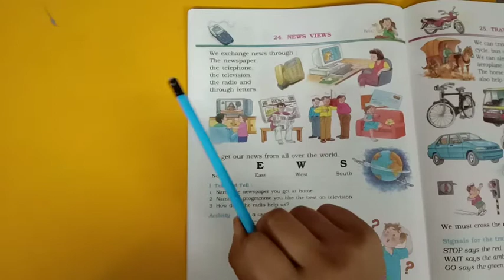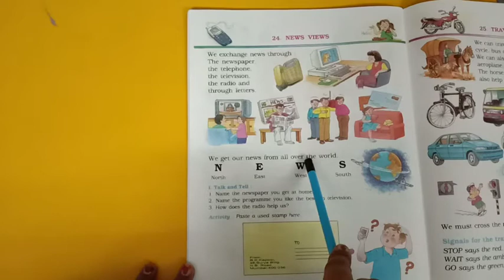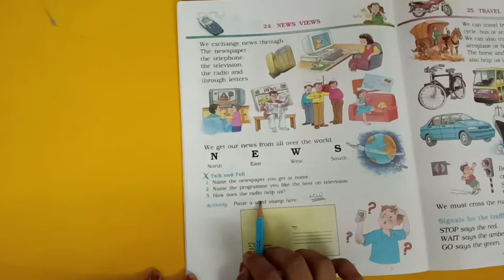Sub - S. S (Ch-24 Explain)